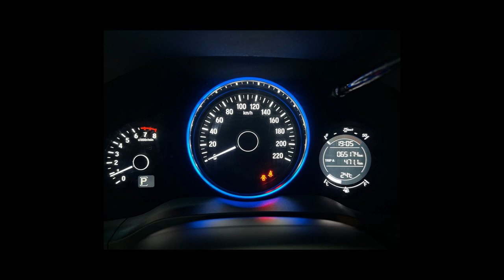HONDA HR-V - 2017 - São Paulo/SP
* VEÍCULO IMPECÁVEL !!
* PNEUS NOVOS !!
* BANCOS EM COURO E AR DIGITAL !!

Veículo: HONDA / HR-V 1.8 16V EX
Ano: 2017/2017
Combustível: FLEX
Portas: 4 PORTAS
Câmbio: Automático
Cor: VINHO
KM: 65.000

✅ Air Bag
✅ Alarme
✅ Ar Condicionado
✅ Ar Quente
✅ Bancos de Couro
✅ Direção Hidráulica
✅ Travas Elétricas
✅ Vidros Elétricos
✅ Trio Elétrico